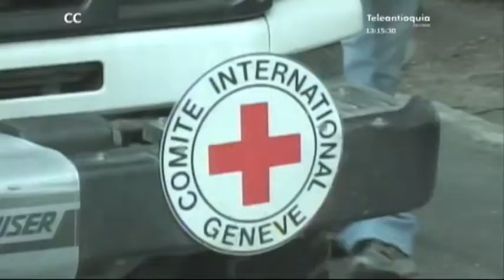Comité Internacional de la Cruz Roja, reportó atención humanitaria a más de 230 mil personas en 2014